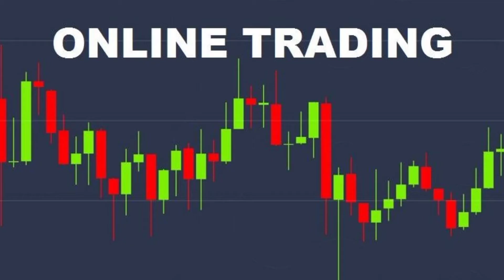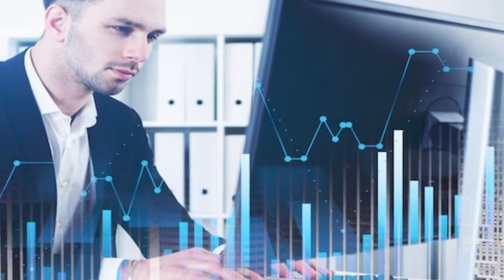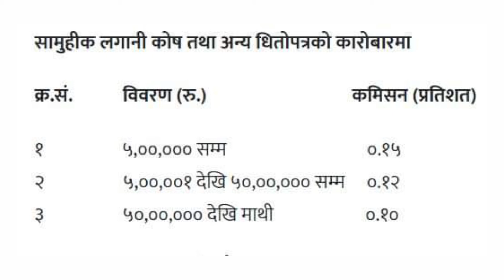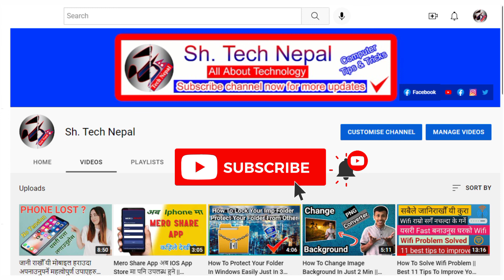Share Market मा काराेबार गर्दा कति Commission लिन्छन त Broker ले तपाईबाट ?